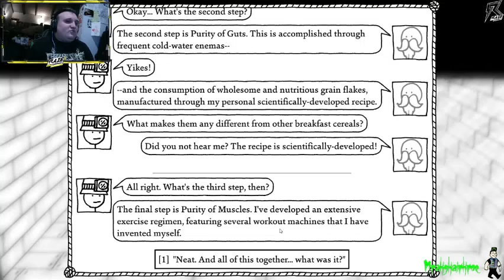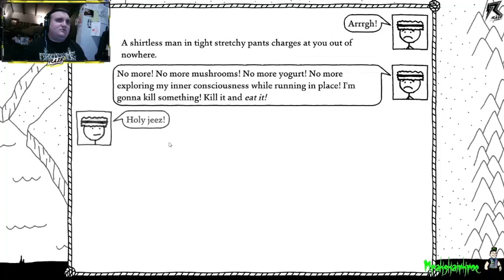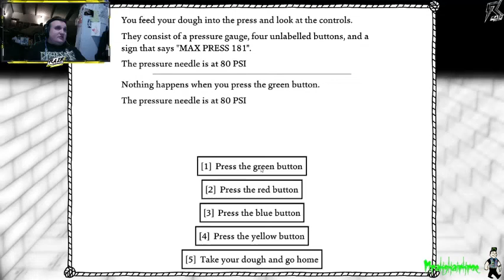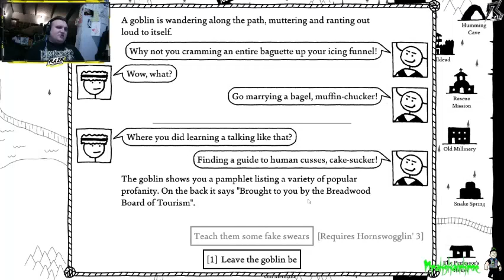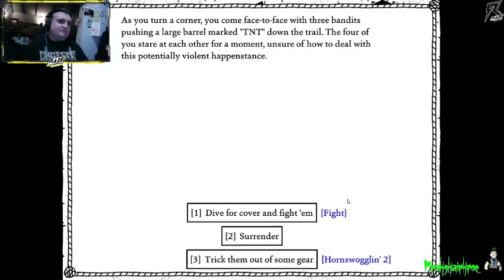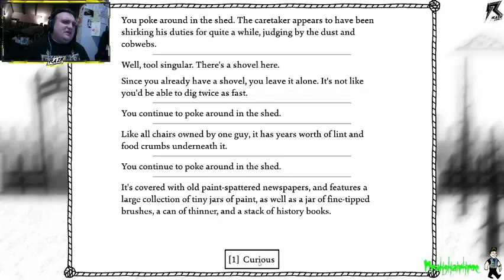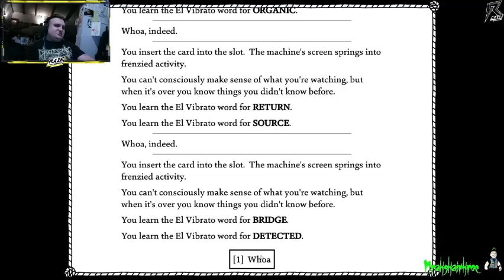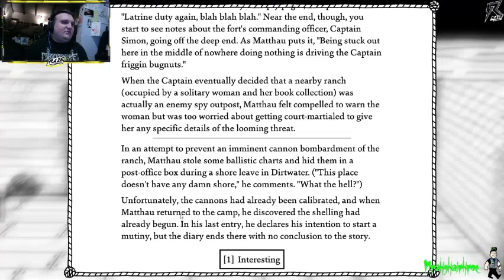GRAVE DIGGIN!!!! West Of Loathing Pt. 7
if you like high quality energy drinks please use my link for RAZE Energy
intro/Outro song:
The Battle For The Sacred Butter by The Squeakers